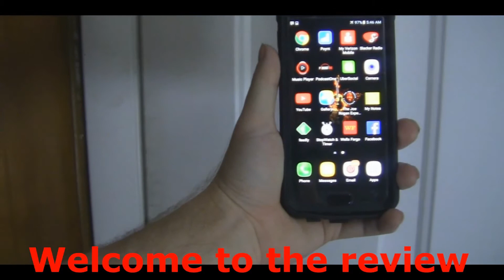Best Pop Filters Blue Yeti Nano Pop Filter VS. Windscreen HD REVIEWf